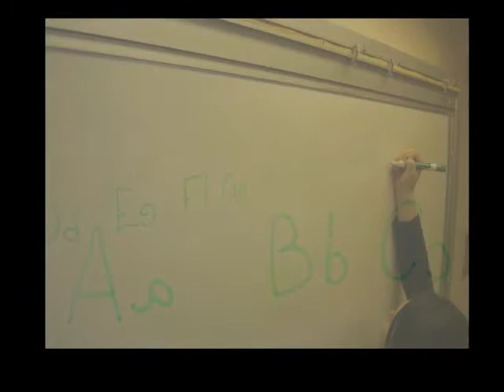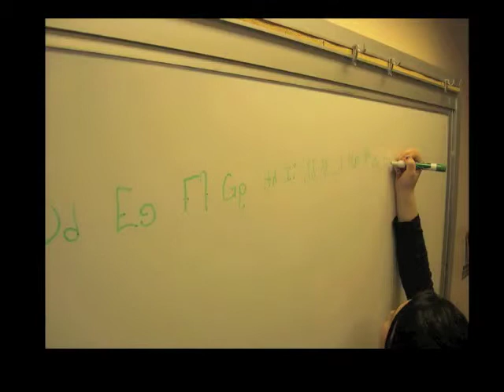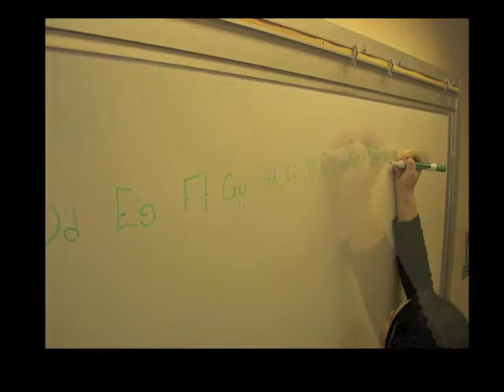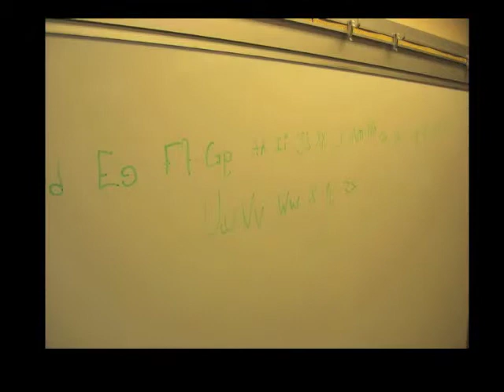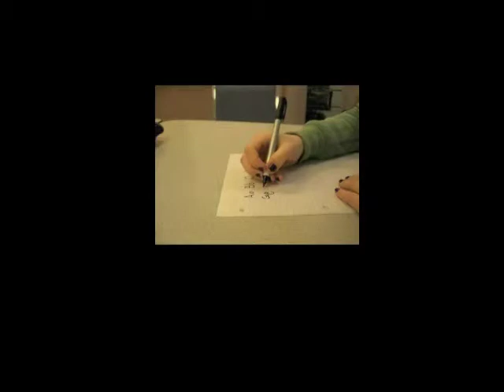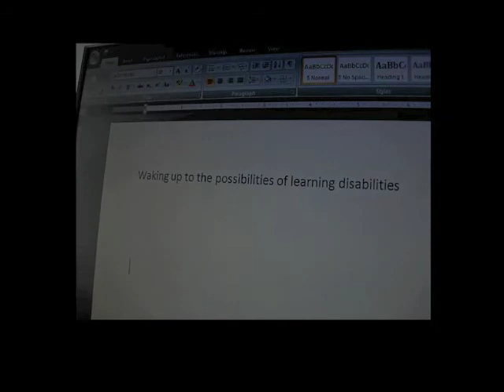Waking Up to the Possibilities of Learning Disabilties - Angela's Story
A digital story about horses, music, school and dyslexia and how they fit together. The story of Angela, a songwriter, and some of her experiences with dyslexia. Created to raise awareness about the experiences of people with learning disabilities.

Produced by Doreen MacLean, with Angela and Dee McRae. Developed for the Learning Disabilities and Whole Life Learning Project.